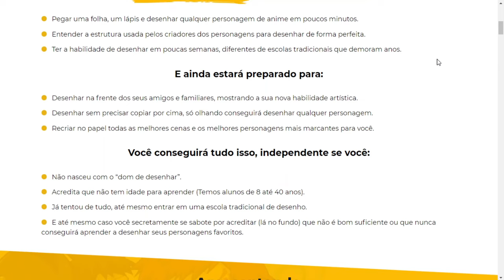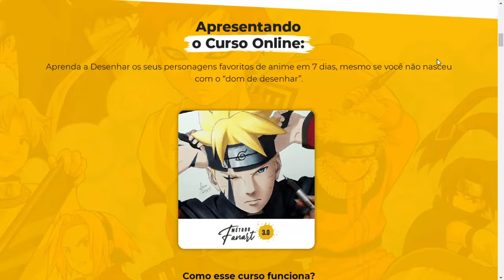COMO DESENHAR o LUFFY GEAR 5 do ANIME ONE PIECE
Hoje vou ensinar a como desenhar o luffy gear 5 do one piece